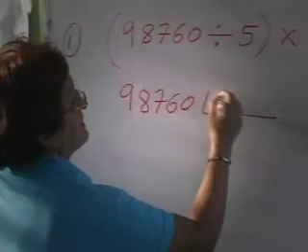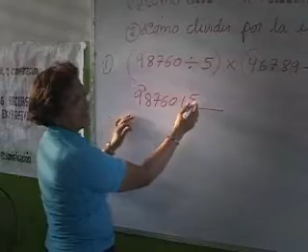dia de la mujer maestra